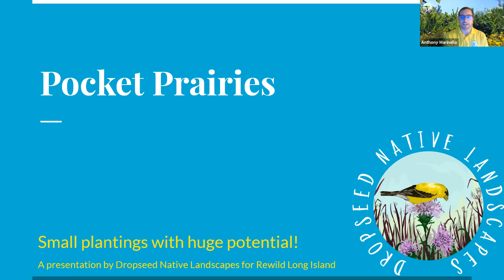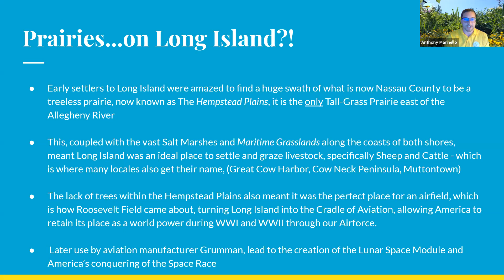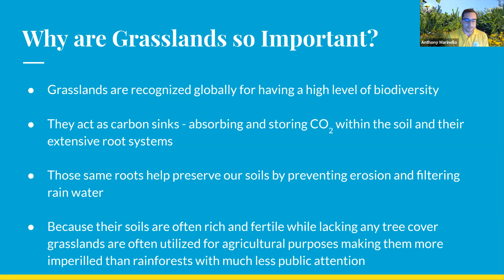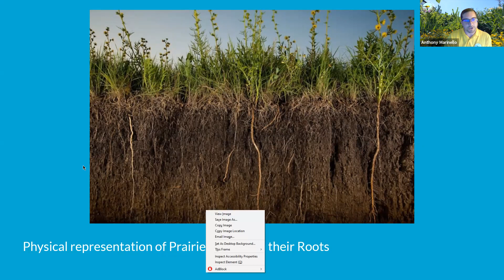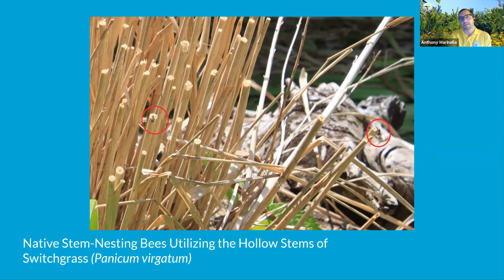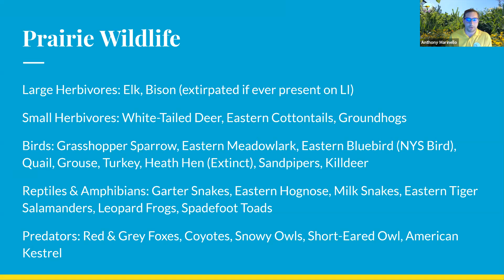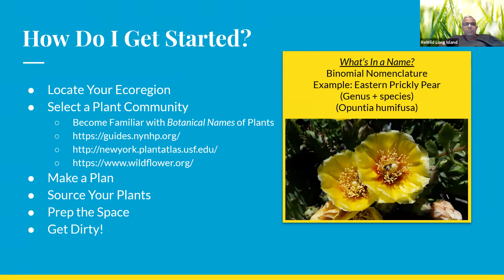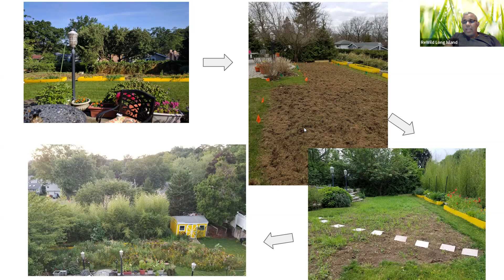Planting a Pocket Prairie for Any Size Yard - Anthony Marinello of Dropseed Native Landscapes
You don’t need a lot of space to create a big buzz with pollinators and other wildlife. Whether you have a small yard, or just want to convert a portion of a larger space, a Postage Stamp Prairie is the answer. Also known as Pocket Prairies, these small plantings have the ability to recreate the Maritime Grassland plant communities that once dominated large portions of Long Island, providing you with an attractive, biodiverse garden filled with color and life.

Anthony Marinello, a permaculture & rewilding expert, presents this session for new and experienced rewilders alike. Anthony founded Dropseed Native Landscapes to give Long Islanders the ability to transform their piece of the Island into a native plant oasis to sustain both humans and wildlife alike.